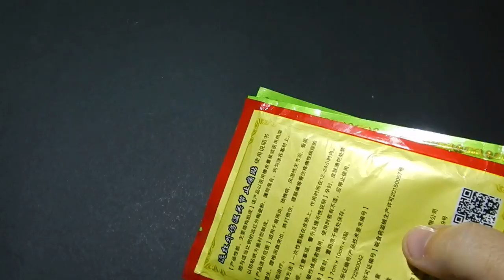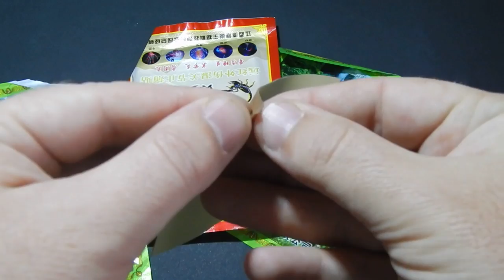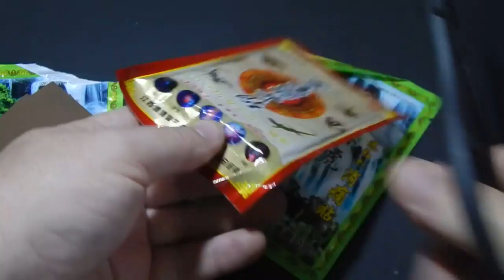Пластыри с Алиэкспресс.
Отличные, лечебные , согревающие и обезболивающие пластыри, для тех у кого частые боли в шеи и пояснице, частые растяжения мышц, травмы, и особенно для тех у кого сидячая работа или увлечения активным отдыхом или занимается спортом--- особенно рекомендую!
Ссылка 1
Ссылка 2